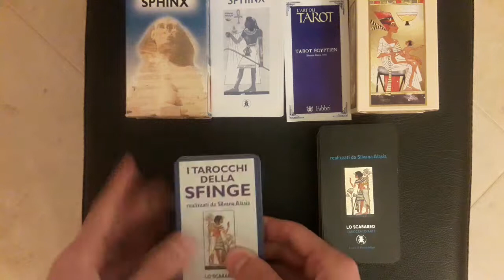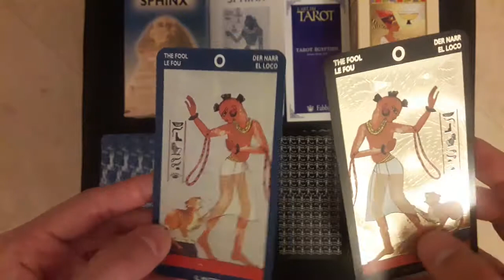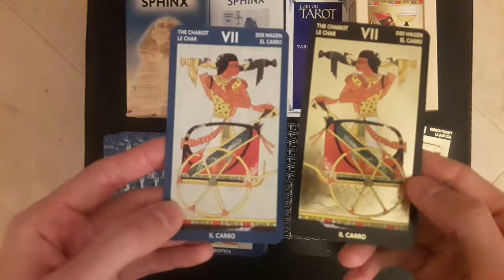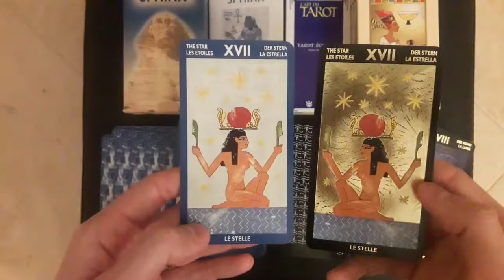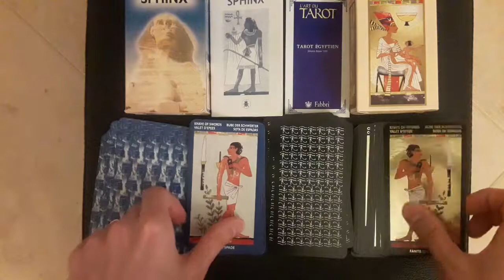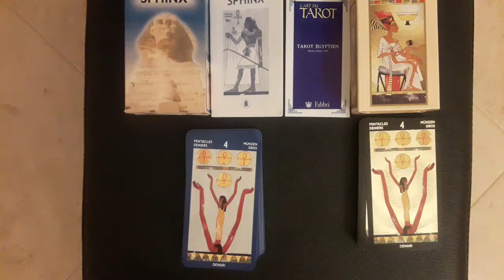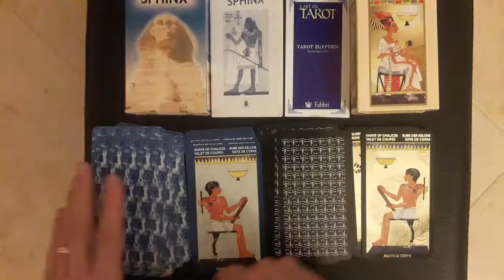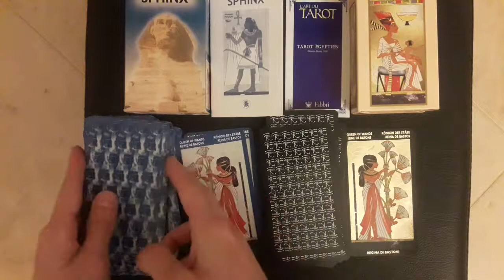REVIEW - Le Tarot du Sphinx & Le Tarot Égyptien - Comparaison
Soyez bénis !